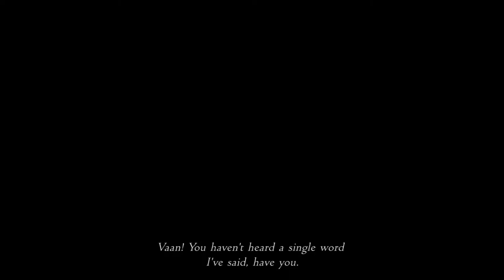Let's Play Final Fantasy XII: Zodiac Age - Ep 2 (1st Hunt to Penelo Joins) *GAME OVER FAIL*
Video Summary: We learn a bit about Vaan and Penelo. Vaan seeks to make cash by competing Hunts. I failed to understand some combat mechanics and DIED.

I admit it ... I was a bit tired while playing through this. That's my excuse and I'm sticking to it! So far, I'm getting used to this MMO-style JRPG and am introduced to my first party member.

This is my first serious play-through of ANY FFXII title. I hope you'll enjoy it with me!

Original music is recorded on my Yamaha DGX-520 and/or FLStudio. Video game clips are captured via HopCentury HD Video Capture.
Videos are edited with Windows Movie Maker.
Camera footage and pictures are taken via Canon Rebel T3i.